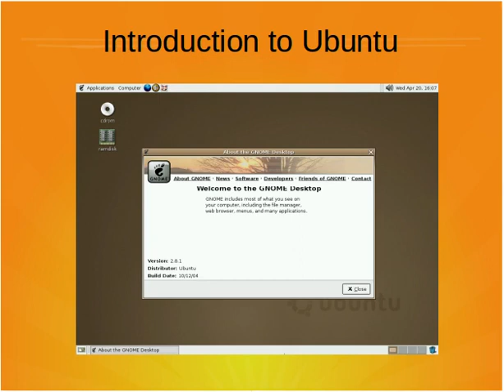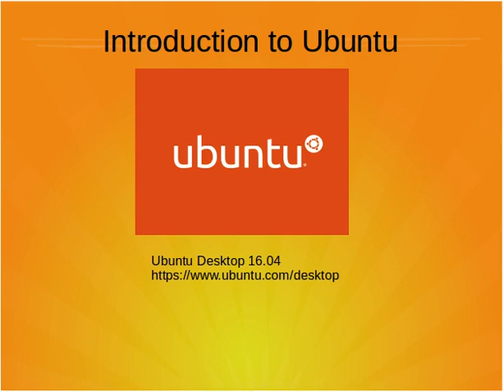introduction to linux ubuntu easy quick step by step guides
Hello Friends, this is my first ever YouTube channel where i will share my knowledge with you guys.
here you will learn about  configuring servers and networks in Ubuntu , RedHat CentOS.

Introduction to linux / ubuntu